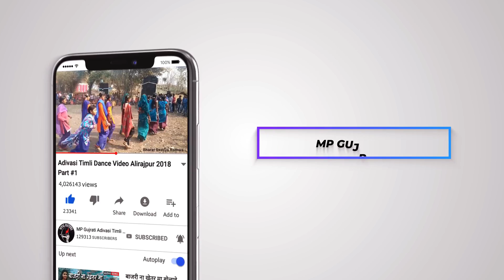Pankesh Rathwa New Timli 2022 | लागे टनाटन डिजे ताले नाचे | Adivasi DJ Timli Song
New Adivasi Timli Song 2022 | Pankesh Rathwa New Aadiwasi Gana 2022 | Lage Tana Tan DJ Tale Nache New DJ Timli Song

लागे टनाटन डिजे ताले नाचे न्यु आदिवासी टीमली गीत 2022

Title - Lage Tana Tan DJ Tale Nache
Singer - Pankesh Rathwa
Music Director - Mukesh Rathwa
Recording - Bajrang Recording Studio Kawant Gujrat - Surendra Rathwa

Keywords -
आदिवासी टीमली
गुजराती टीमली
આદિવાસી ટીમલી
adivasi Timli
gujrati Timli
rutvik rathwa new timli 2022
Pankesh Rathwa New Adivasi Song
Pankesh Rathwa New Timli 2022
Pankesh Rathwa New Adivasi Timli 2022